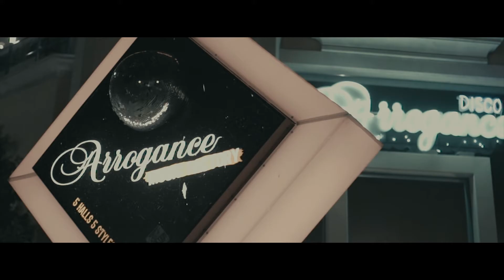Student Travel 2017